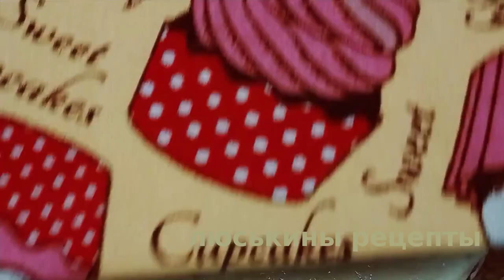Пеку ВКУСНЕЙШИЙ хлеб без духовки / ХЛЕБ на сковороде / ПЫШНЫЕ пампушки вместо хлеба / ПРОСТОЙ рецепт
Пеку вкуснейший хлеб на сковороде. Рецепт уже раздала всем соседкам, родственникам и подругам. Хлеб без духовки приготовить очень просто  и быстро. Дрожжевое тесто для хлеба готовится на воде, из продуктов, которые всегда есть под рукой. Получаются очень вкусные, пышные пампушки. Это лучший рецепт хлеба без духовки на сковороде, который я пробовала. От души рекомендую!

✍ Ингредиенты:

* мука - 320-350 гр (18-20 ст. л.)
* вода (t = 35-38°C) - 250 мл
* соль - 5 гр (1 ч. л.)
* сахар - 20 гр (1 ст. л.)
* дрожжи сухие - 7 гр (неполные 2 ч. л.)
* масло подсолнечное - 25-30 мл (1,5-2 ст. л.)

Сковорода: диаметр - 24 см, высота - 7 см.
⏰ Время выпекания: по 10-12 минут с обеих сторон.

👉 ‼️ВАЖНО‼️